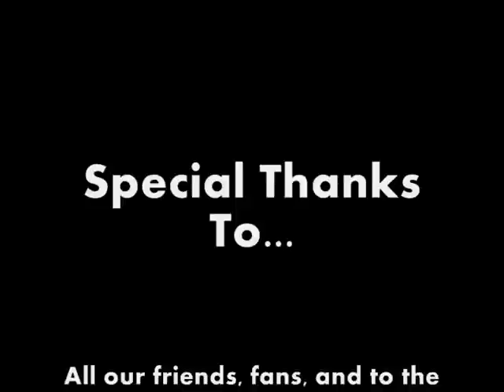Bastard Child Tour DVD Teaser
Clips from our upcoming Tour DVD. Video filmed by Bastard Child & McMonster the Devastator, Edited by Zebrana Bastard.